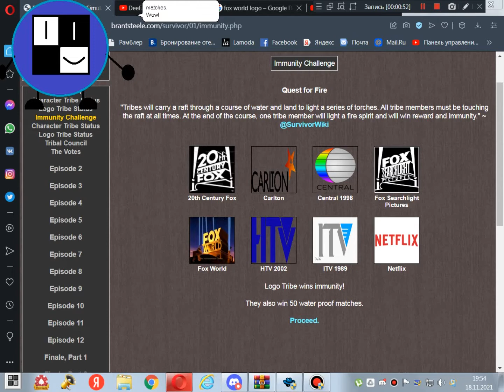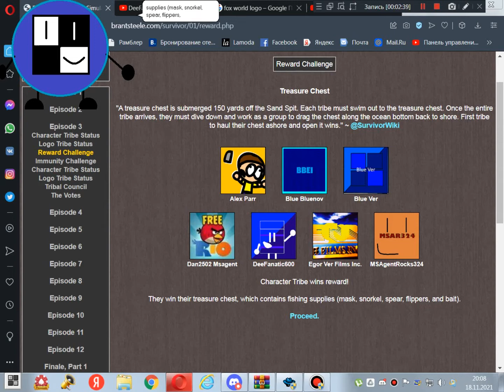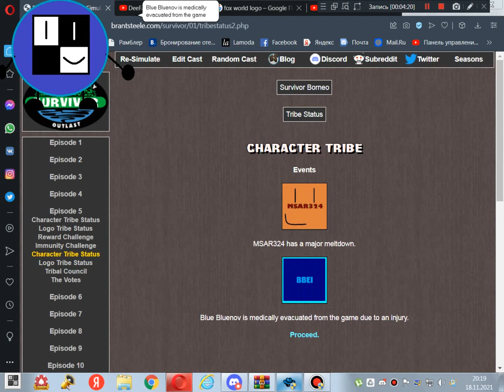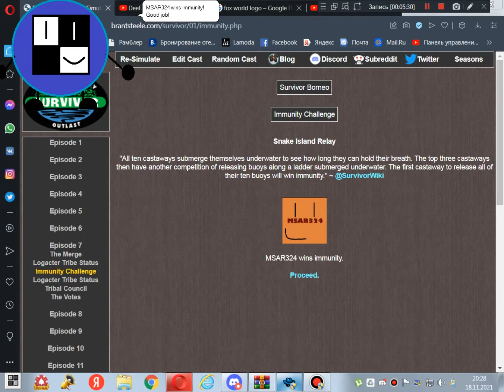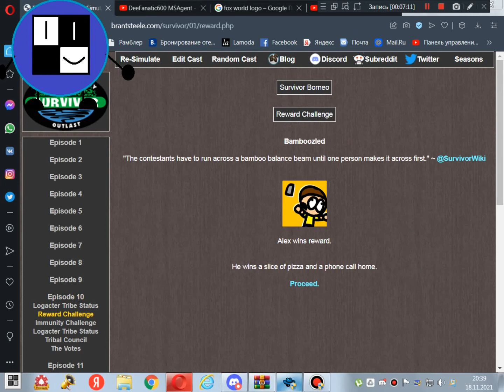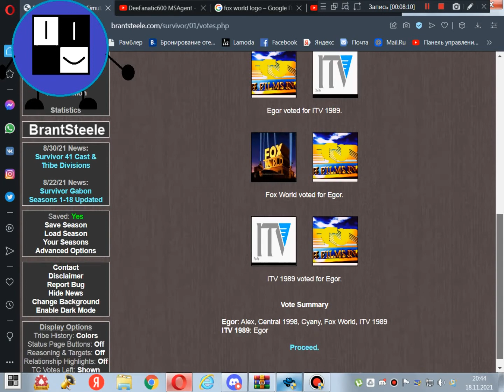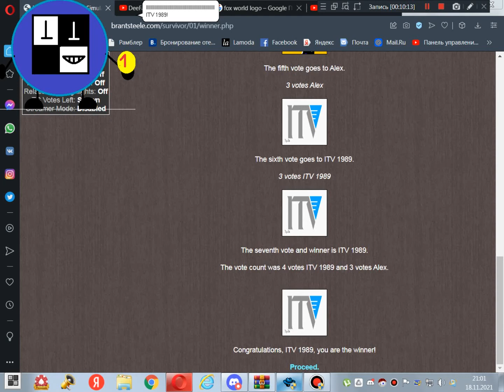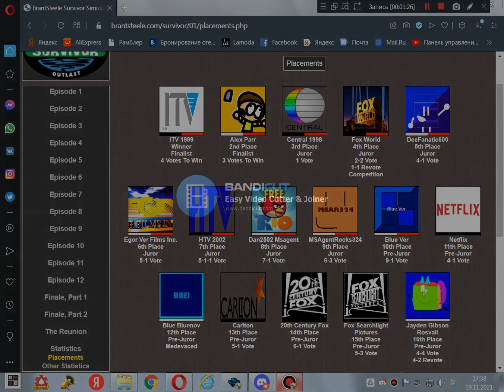Dan plays BrantSteele games: Survivor Season 1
Yes, I made it with the com version of BrantSteele game Survivor! Also, cast requests are opened, so request your own character for Dan plays BrantSteele games: Survivor: Australia, or Season 2!